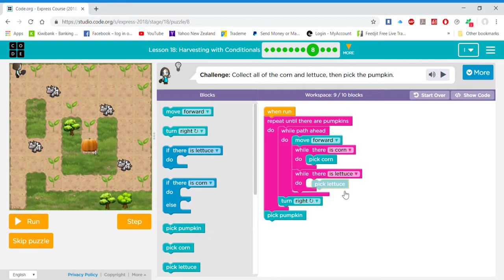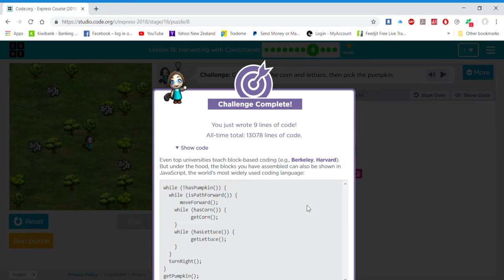Lesson 18 Harvesting with Conditionals #8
Code org   Express Course 2018 Lesson 18 Harvesting with Conditionals #8   Google Chrome 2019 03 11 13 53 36